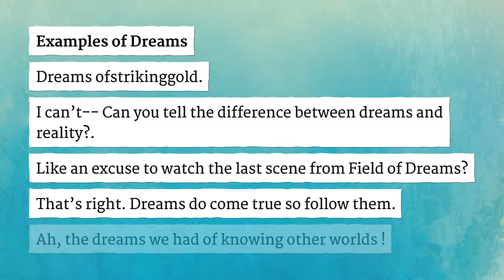DREAMS pronunciation • How to pronounce DREAMS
How to say Dreams in British English and American English?